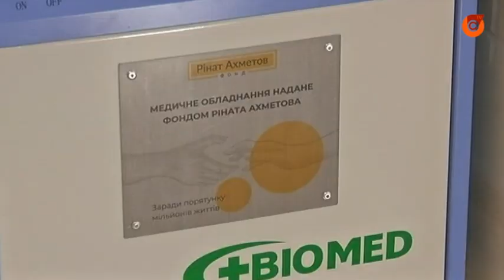200 аппаратов искусственной вентиляции легких и экспресс-тесты на коронавирус уже в пути